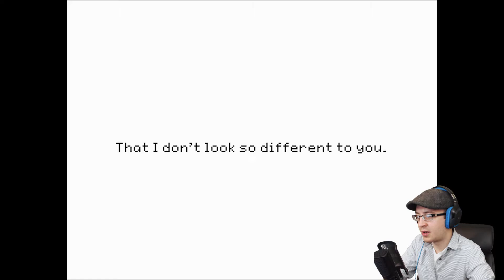Ze Woman | Stray Cat Crossing - Part 2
Ze woman knows many things, but she cannot honor ze girls request.

Dress Like a Happy Gamer!

Livestream Follow me on Player! Join the Happy Gamers Google+ Community!